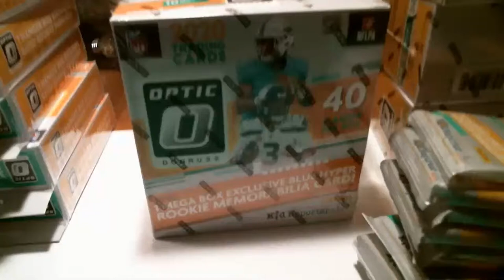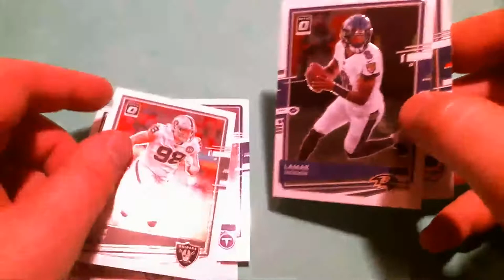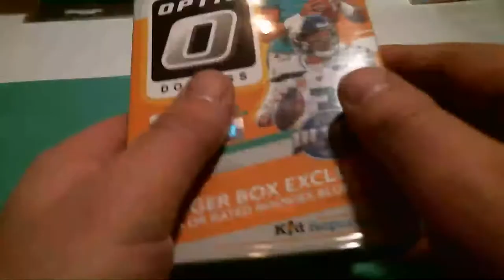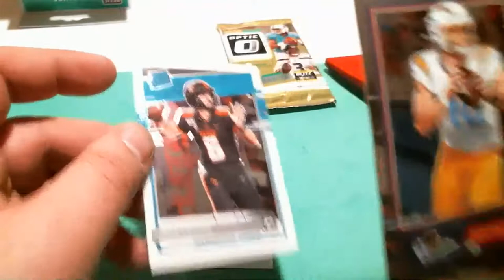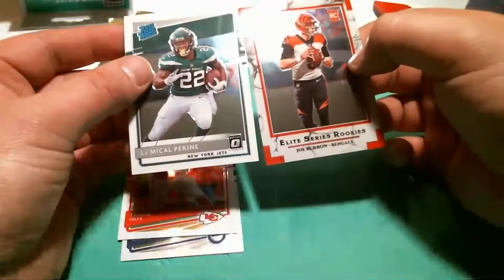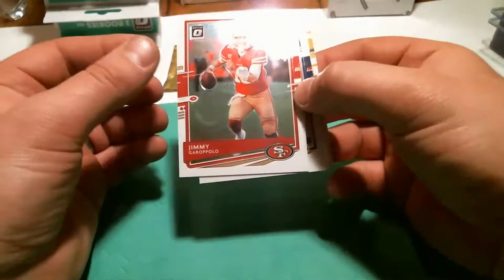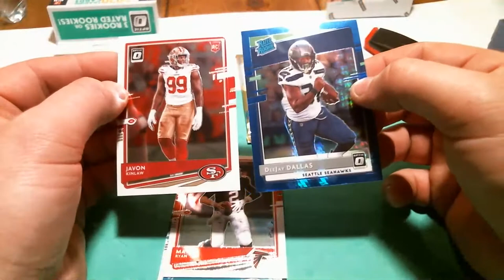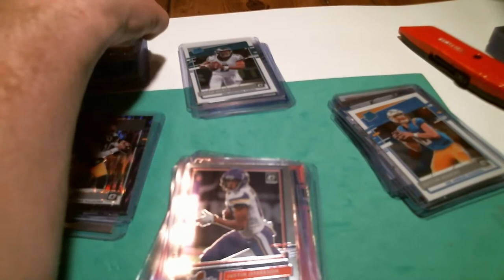33 MEGA/BLASTER/HANGER/CELLO BOX DONRUSS OPTIC 2020 Football LIVE BREAK PYT #6 03.14.21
Welcome to Mafia17Breaks!

Included in this break:
10 Optic cello packs
10 Optic hanger boxes
10 Optic blaster boxes
3 Optic mega boxes

Break Guidlines:
-All multiplayer cards will be settled with dice roll.
-Please keep comments cordial.  No vulgar language.

As always, PLEASE give your feedback!  Tell us what we can improve, tell us what type of card combinations you would like to see, etc.

Good luck!!!